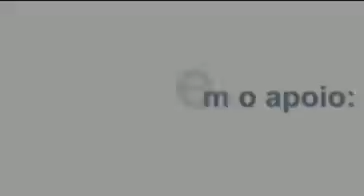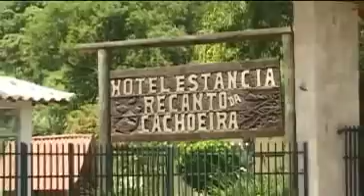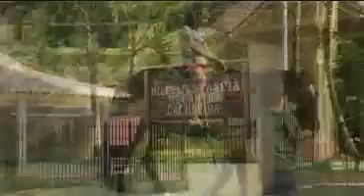Hotel Fazenda Recanto da Cachoeira em Socorro Interior de São Paulo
Hotel Recanto da Cachoeira - Socorro - SP - Brasil
Rodovia Otávio de Oliveira Santos, km 2,5 - Bairro - Saltinho